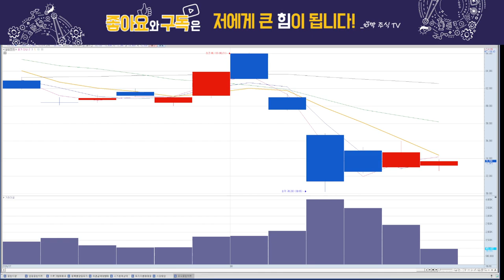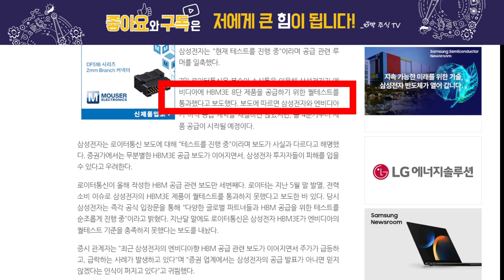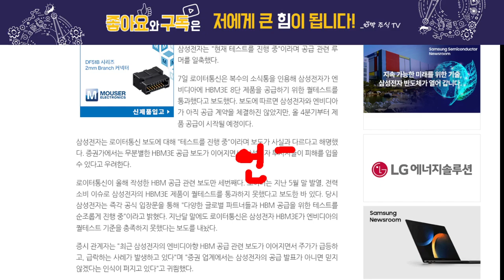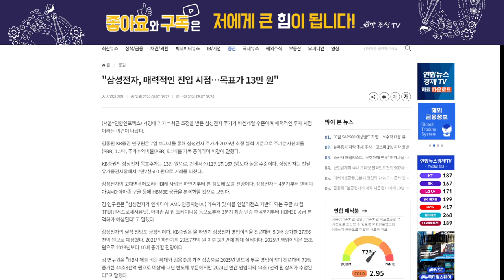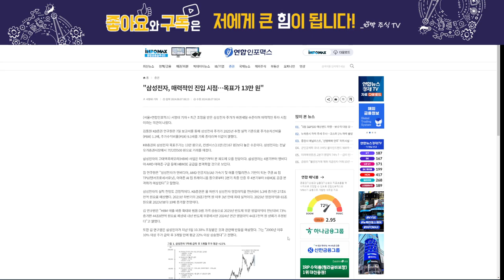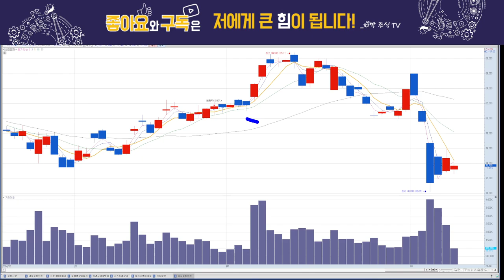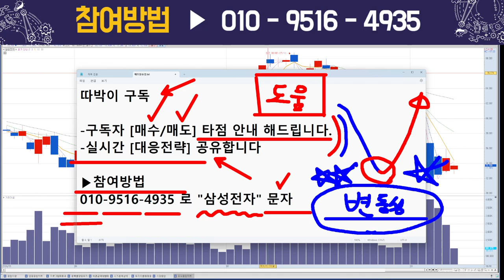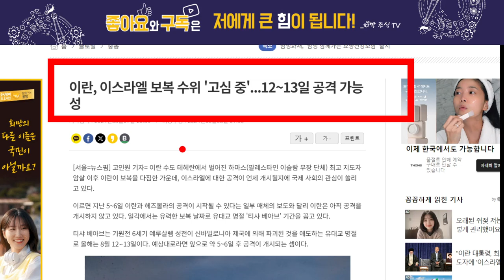삼성전자, 진짜 상승일까?